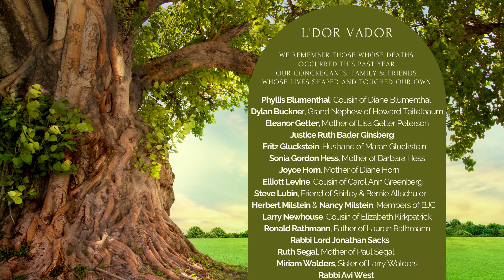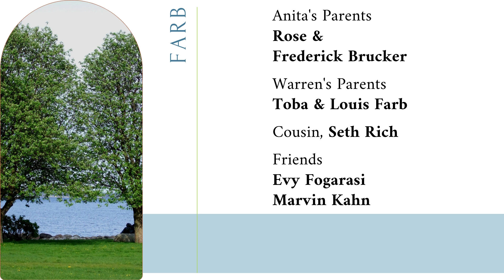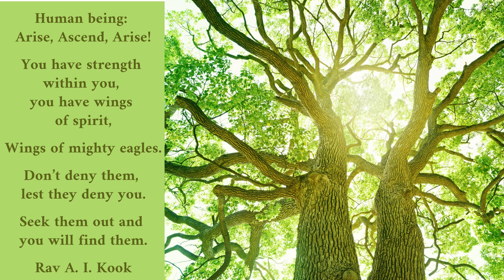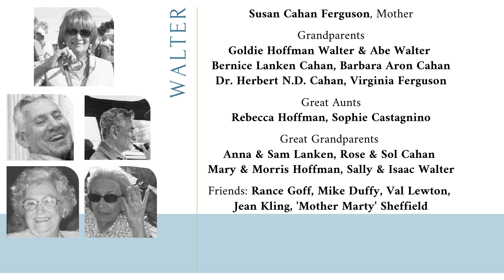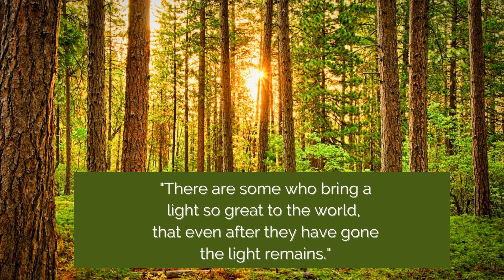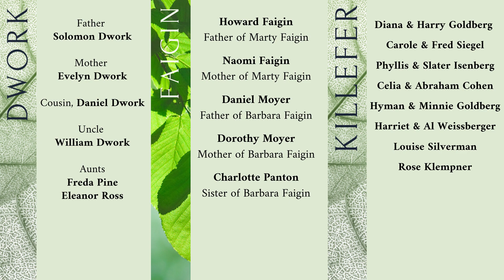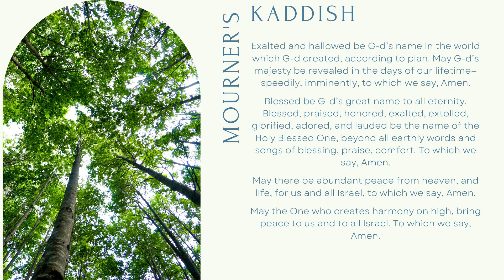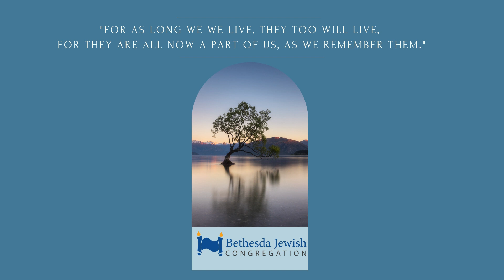Bethesda Jewish Congregation Yizkor Book 2021/5782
The 2021 Yizkor book remembering the loved ones of BJC members.